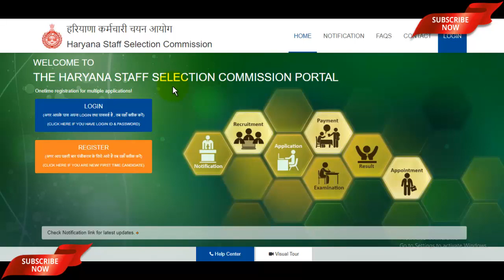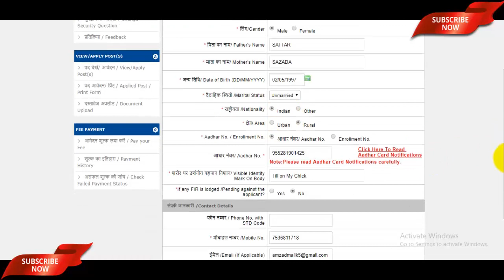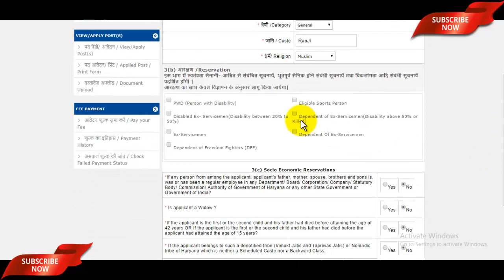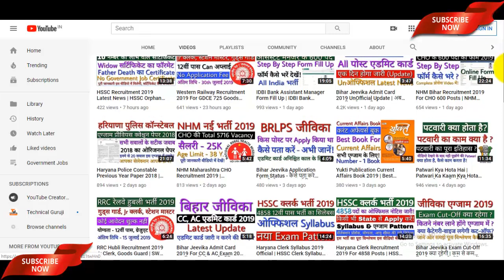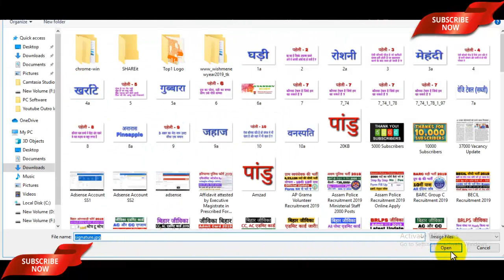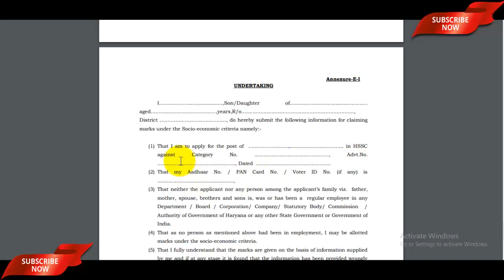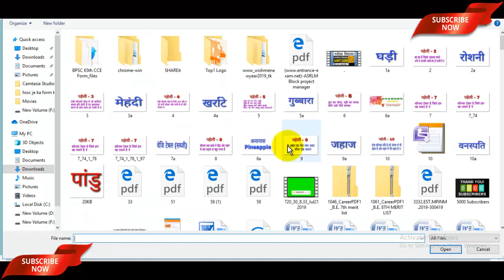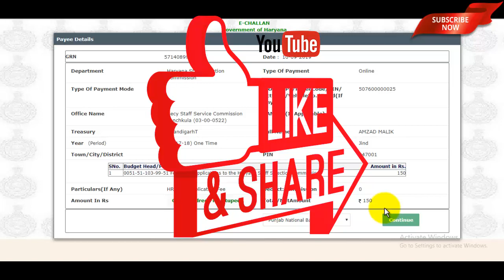HSSC ITI Instructor Online Form 2019 | HSSC New Vacancy 2019 Form Fill Up | 3206 पदों Ka Form - देखे